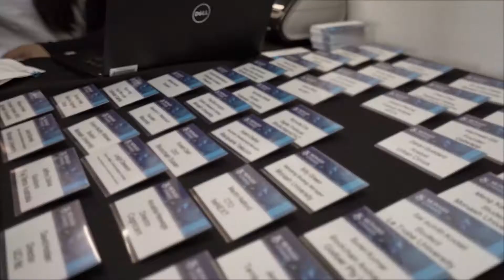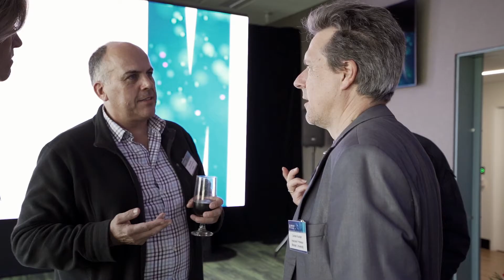Monash Blockchain Technology Centre (MBTC) Official Opening | Monash University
We are delighted to invite you to the exclusive launch of Monash University's Blockchain Technology Centre (MBTC) at our Clayton campus.

MBTC will bring together world-leading expertise from across the University to explore and develop the technology of blockchain, and create impact across a variety of industrial and societal sectors.

A key purpose of the centre is to identify how blockchain can be applied within big business to improve security systems, data protection and cloud storage. To this end, Monash BTC has established strong relationships with industry partners such as Collinstar, Data61, the Oceania Cyber Security Centre and international universities across China and Hong Kong.